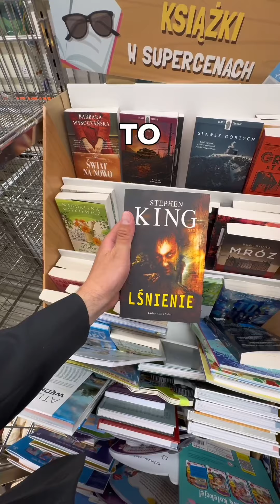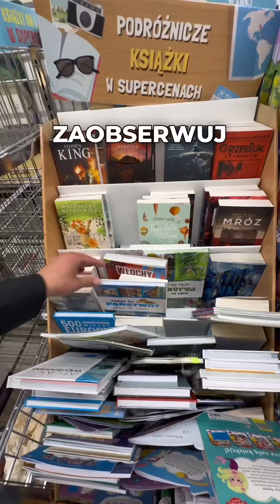Wizyta w supermarkecie